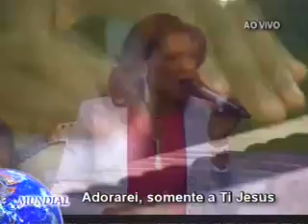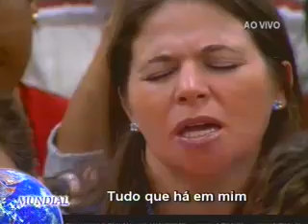Banda Mundial - Te Louvarei (05.08.2012 7h)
Domingo do Clamor pela Mudança em Santo Amaro, no dia 05/08/2012 às 7h.